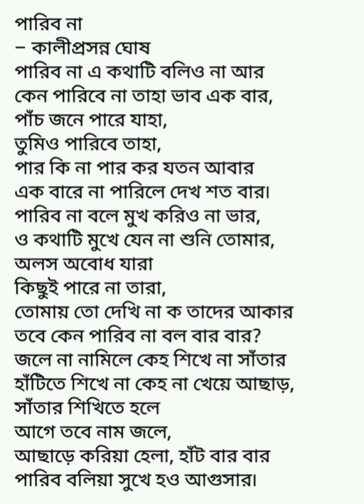PARIBONA - KALI PROSONNO GHOSH।। পারিব না - কালিপ্রসন্ন ঘোষ।।@Pritilata_Singha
কবি কালীপ্রসন্ন ঘোষ এর লেখা ছোটদের জন্য কবিতা "পারিব না"।